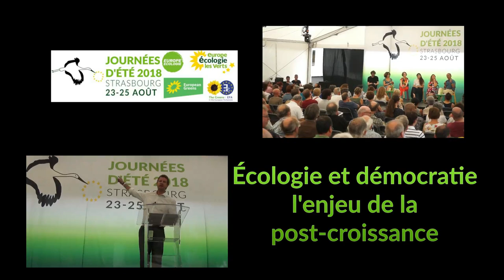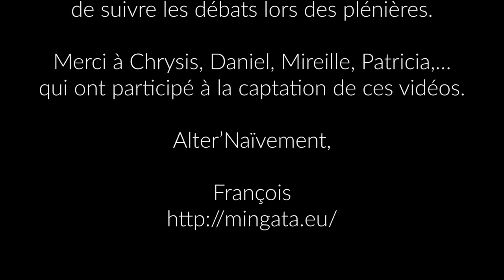JDE2018 - Écologie et démocratie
Écologie et démocratie : l'enjeu de la post-croissance